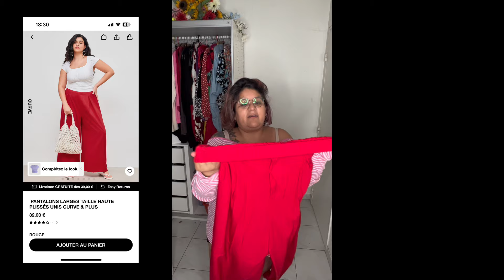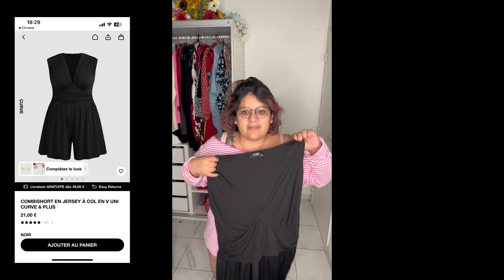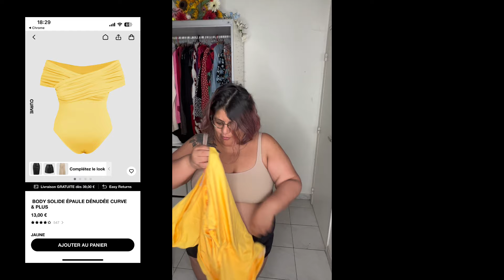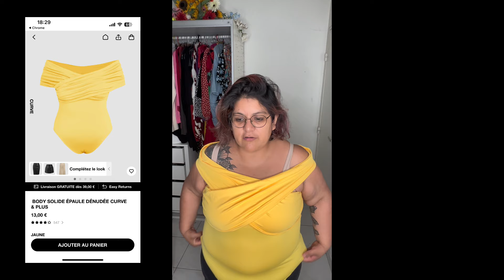Haul Cider en 2XL des combi et pantalons larges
Chapitrage :
Introduction : 00:00
Ouverture colis : 00:55
Essayage vêtements : 2:24
Conclusion : 18:25

🔥 N'oublie pas ma liste gratuite des 100 boutiques en ligne pour les curvy . Vêtements et lingerie grande taille. Toutes mes bonnes adresses dans cette liste.

🌈 N'oublie pas de passer sur le blog et de laisser un petit commentaire

✅ Je suis là aussi

👗 Les articles vus dans la vidéo :
Bientôt